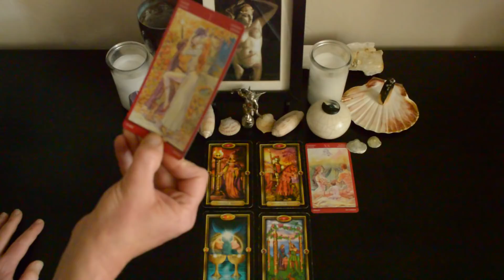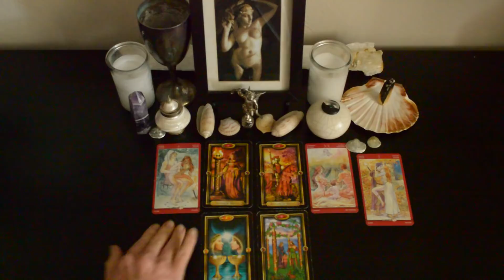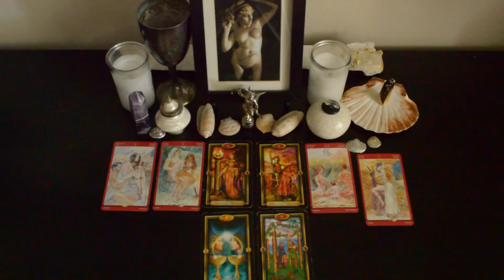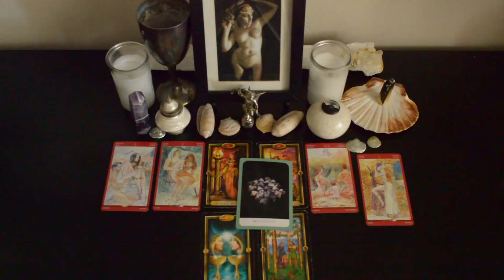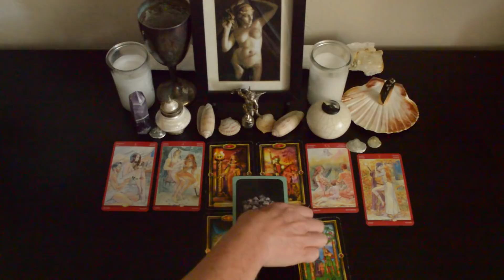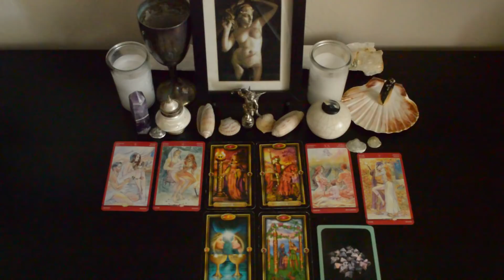Taurus Love July 2019: Mutual Attraction, Mutual Respect.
Tarot of Sexual Magic by Laura Tuan and Mauro De Luca
Crystal Wisdom Healing Oracle by Judy Hall